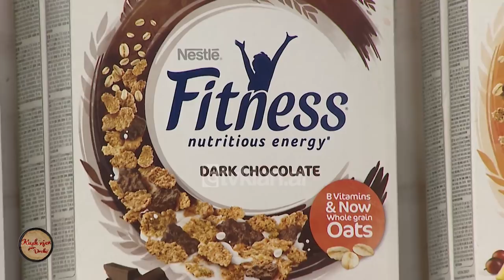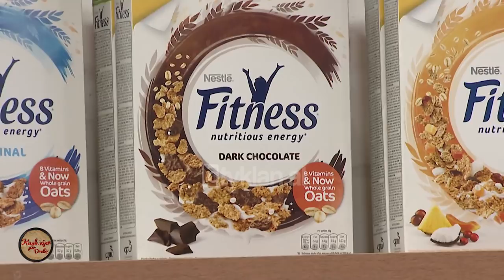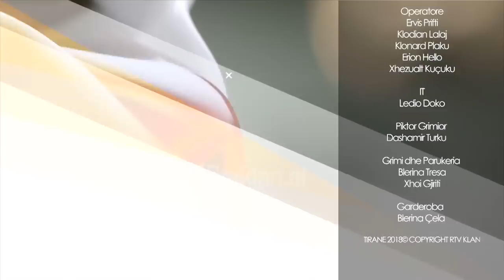Kush vjen per dreke? - Eva Murati dhe Ervin Salianji (09 maj 2018)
Facebook Emision entertainment nga Arjola Shehu